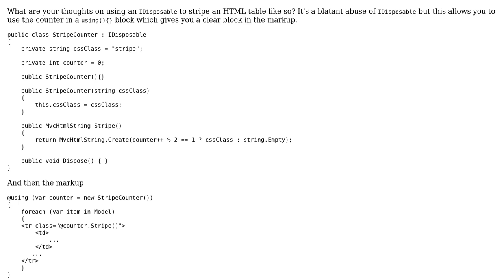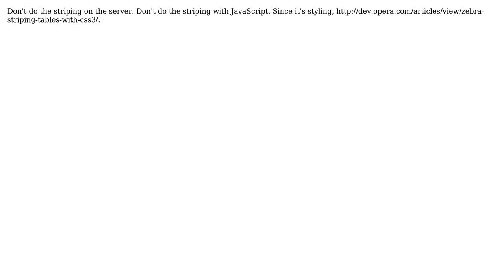Code Review: Using IDisposable to stripe a table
With thanks & praise to God, and with thanks to the many people who have made this project possible! | Content (except music & images) licensed under CC BY-SA | Music | Images & others | With thanks to user Marnen Laibow-Koser user Jamal user Greg B and the Stack Exchange Network Trademarks are property of their respective owners. You are responsible for your own actions.